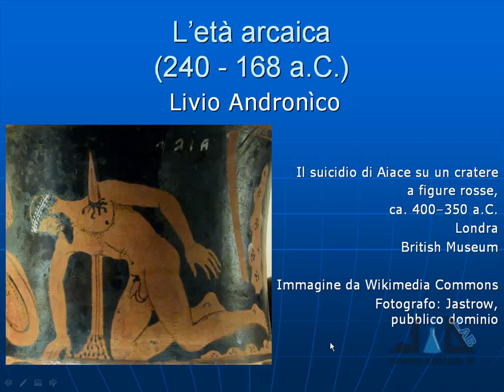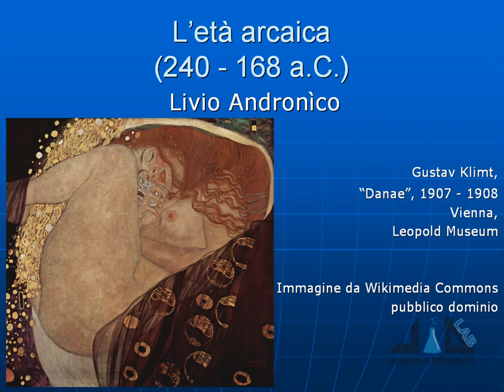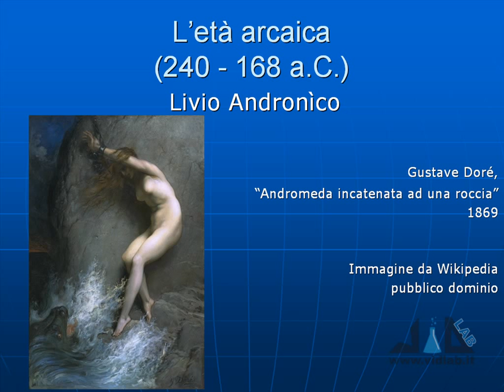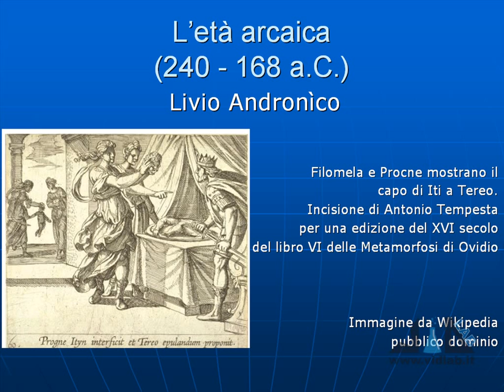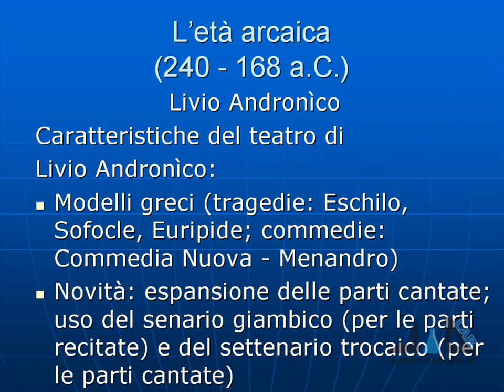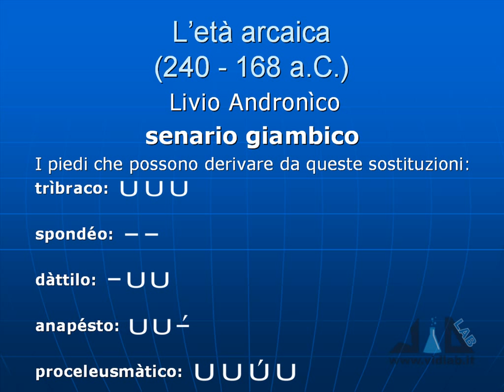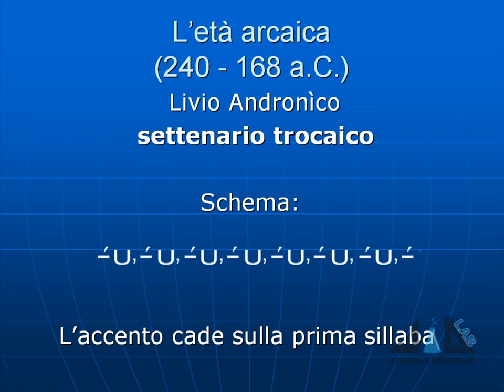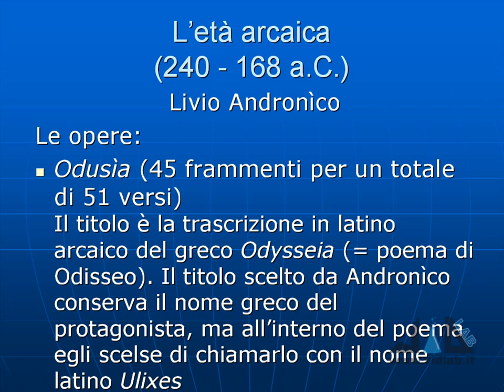videocorso letteratura latina - lez 2 - parte 2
presenta il videocorso di Letteratura Latina. Argomenti lezione 2: l'età arcaica - vita e opere di Livio Andronìco